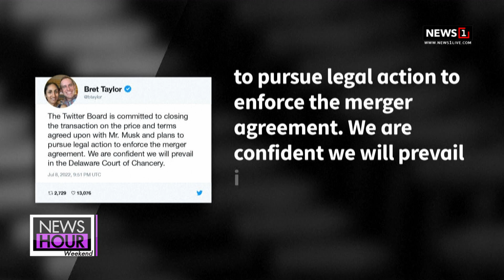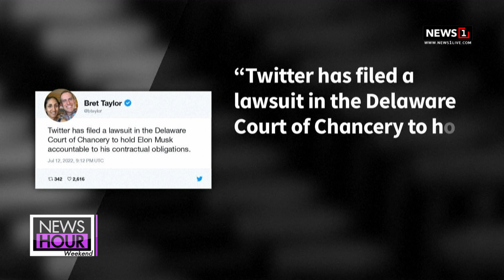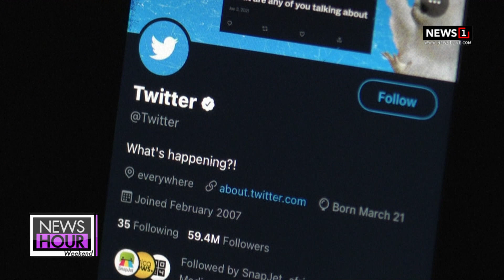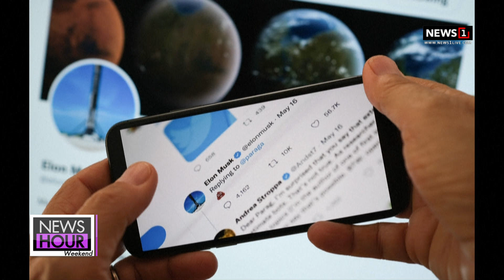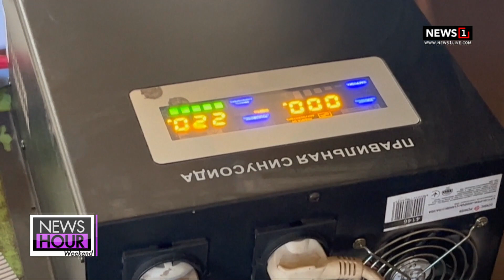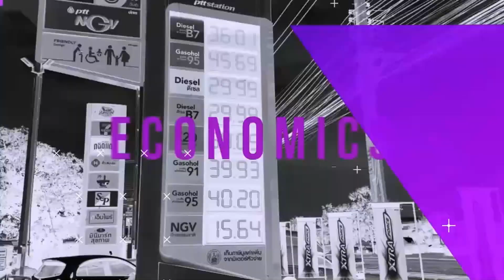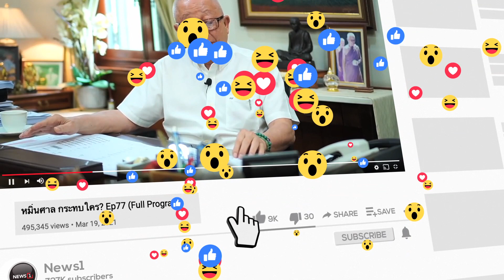“อีลอน มัสก์” โอด แบกรับค่าใช้จ่ายดาวเทียมสตาร์ลิงค์ ในยูเครนไม่ไหวแล้ว : News Hour Weekend 05-11-65